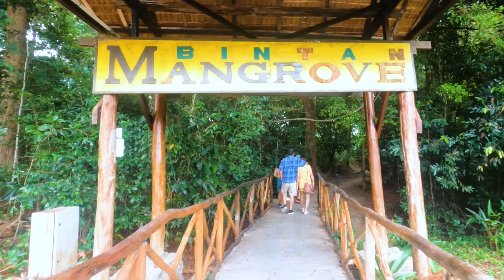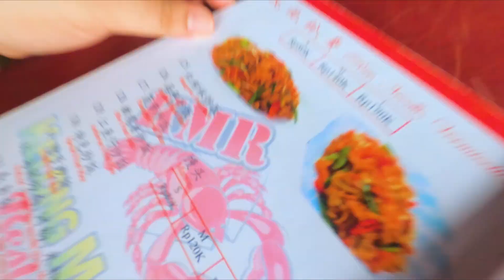Bintan Island: Kelong Mangrove Restaurant | Indonesia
Adventure #017 - In Bintan, there are numerous restaurants that you can visit for a good local meal. One of the must-dos in Bintan is enjoying one or more delicious seafood meals. And one of the many famous Bintan seafood restaurants is the Kelong Mangrove Restaurant.

There is a free boat ride from the jetty to the restaurant which you can enjoy while appreciating the views of mangroves & river.

Kelong Mangrove Restaurant is located near the mangrove river, so you’ll be surrounded by lush forest and calm river waters. It is one of the best fresh live seafood in Bintan with nice views.

This Restaurant is famous for its great service and friendly staff, that is always ready to help you.

Dishes that must try would be chili crab, steamed prawn, grilled fish with spicy sauces, drunken prawn, and so on.